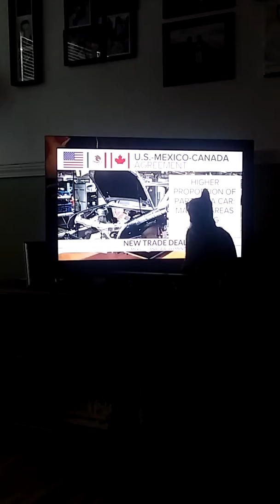Cami Crowe 51